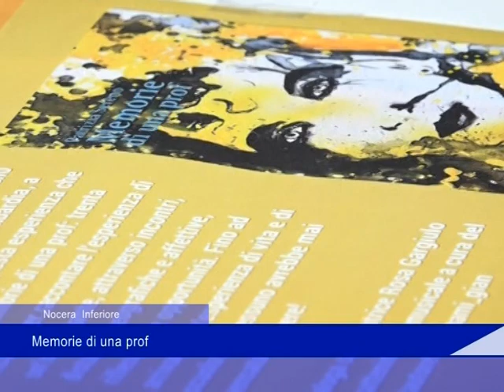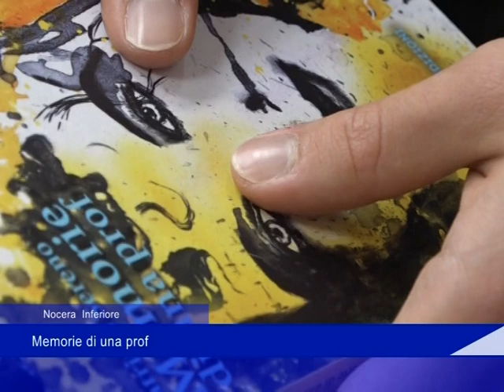Memorie di una prof di Patrizia Sereno 12 022022